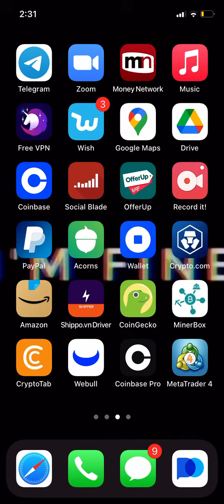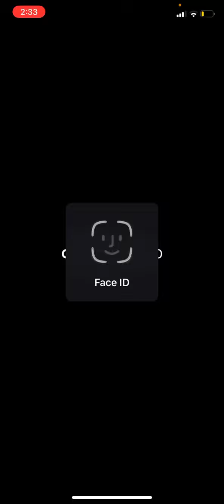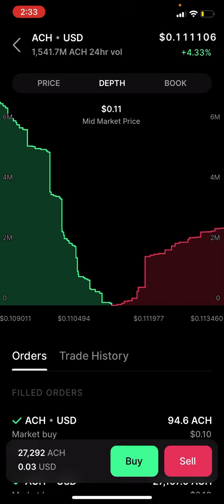ALCHEMY PAY IS DEAD?! BLAST OFF TO THE MOON 🚀 🌝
crypto